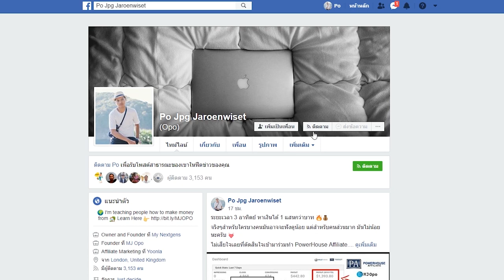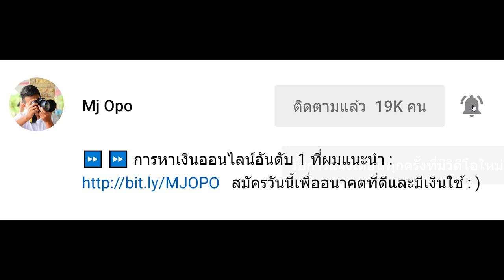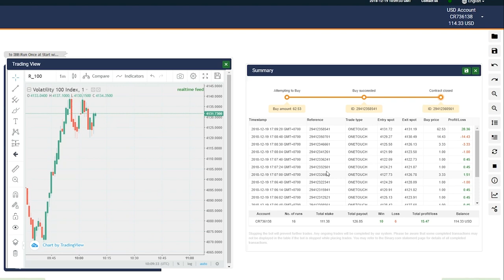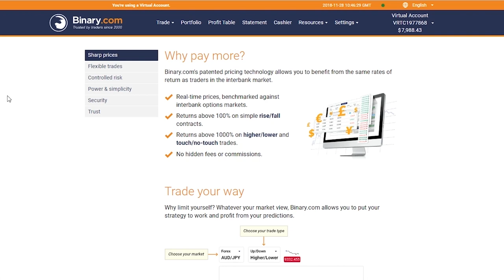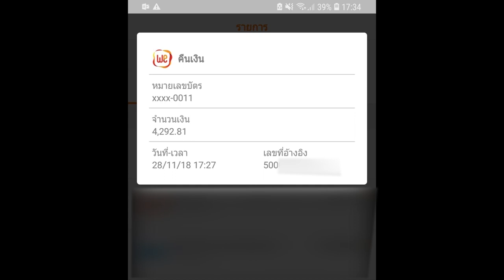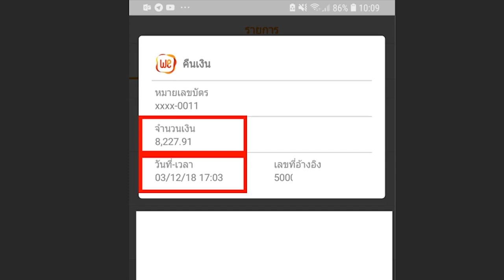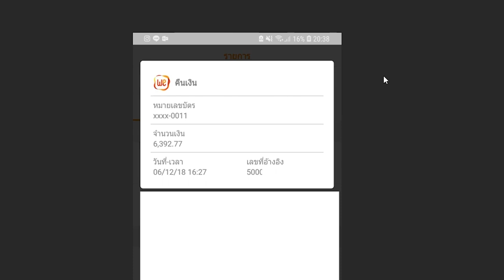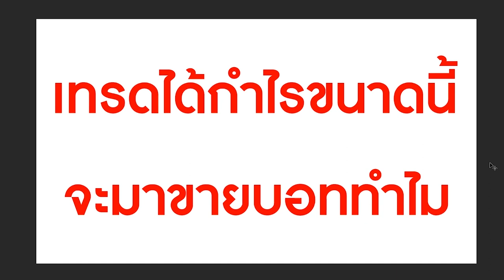15 ดอลล่าห์ ต่อวัน ด้วยวิธีการแสนง่าย คุณก็ทำได้!!